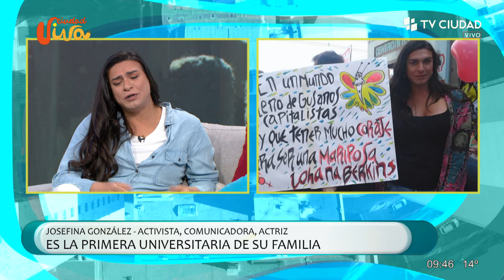Ciudad Viva - Conversamos con Josefina González, activista, comunicadora y actriz